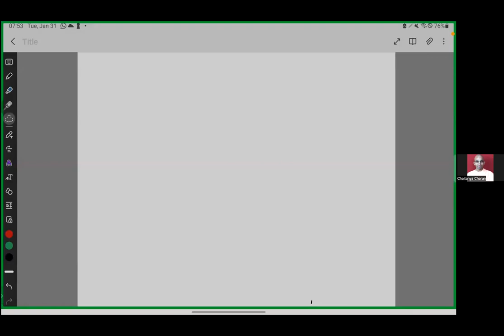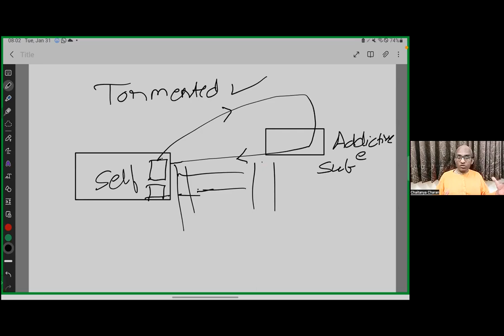Session 1: The Mystery that is the Mind || Jan 30 2023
Registration: Tap the Power of Your Mind